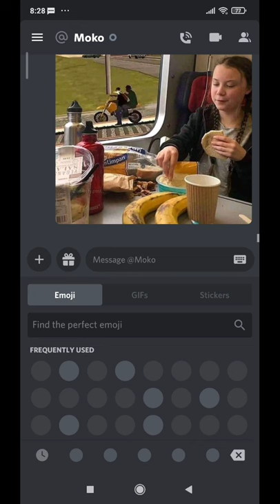how to put "spoiler"on pics you want on Discord for Mobile version.